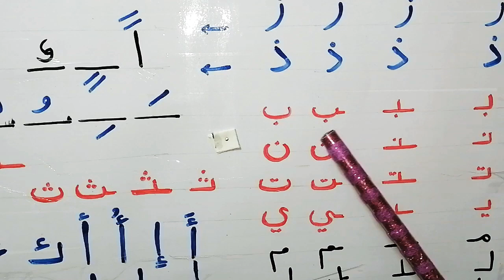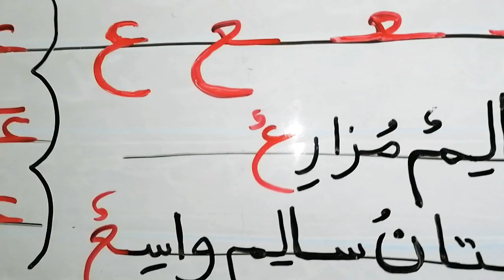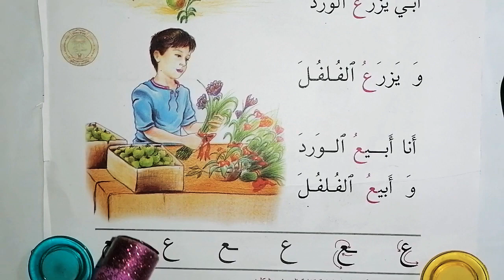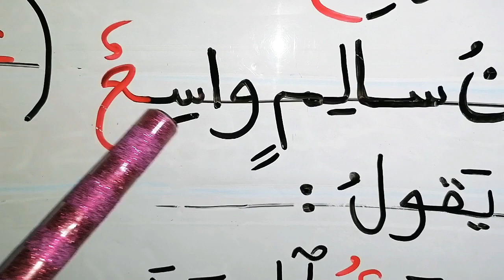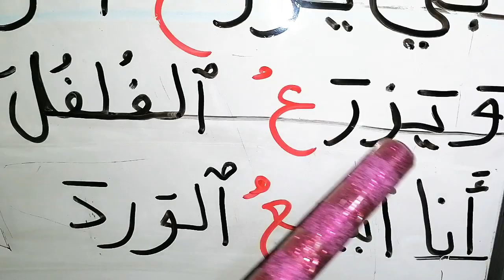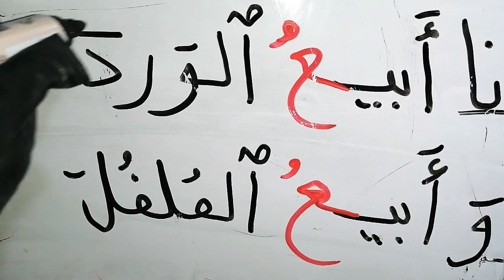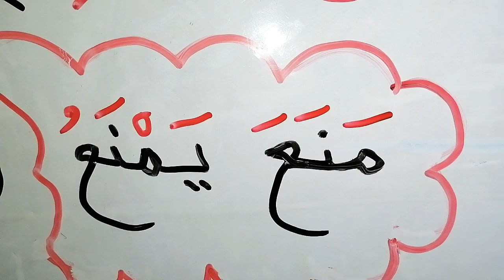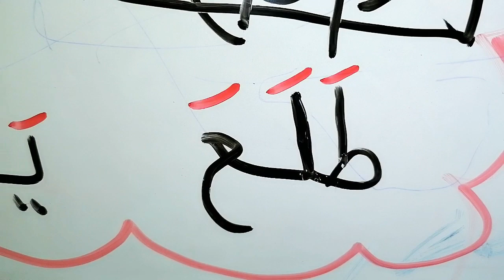درس : سالم مزارعٌ